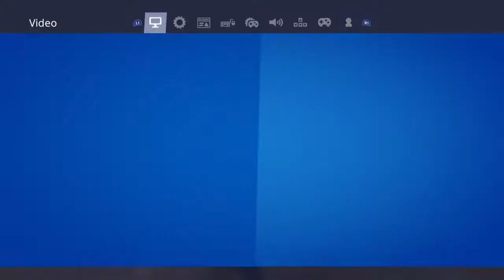Fortnite - 12 kill WIN CHECK IT OUT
We are new to YouTube please help us by supporting and joining our channel.
Add us on:
PS4 ID: C44d1001
Game Centre: Chad Ip4d
Google Play: Ch4dgames

Must have from Chad

Sandisk 128gb

Sandisk dual with USB-C

SanDisk Extreme PRO 2TB Portable SSD

Crucial MX500 2TB SSD

Fifa 20 1TB PS4 Bundle (PS4)